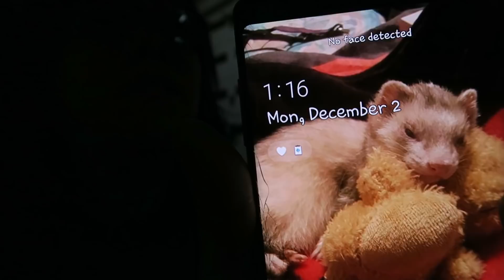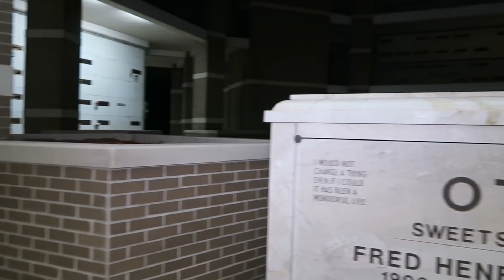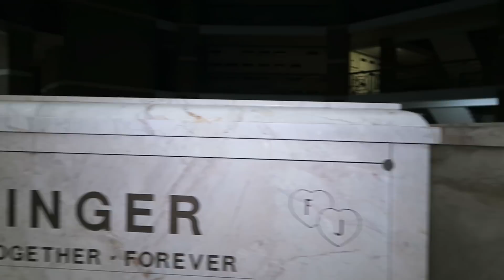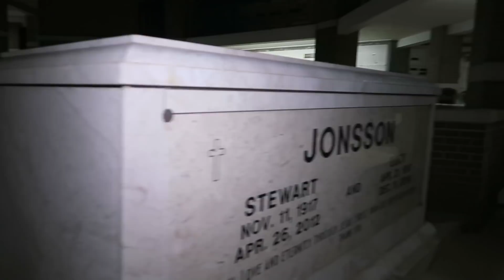30 MINS ALONE IN A HAUNTED MAUSOLEUM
I found this amazing 3 story mausoleum! I came and spent 30 mins alone in the middle of the night. I was not alone! There was something or someone there with me that wanted to be known. I could hear their footsteps and even their voices,  If you see or hear anything I did not catch please let me know!

Merch is now on sale!